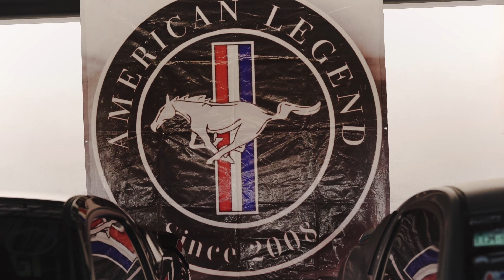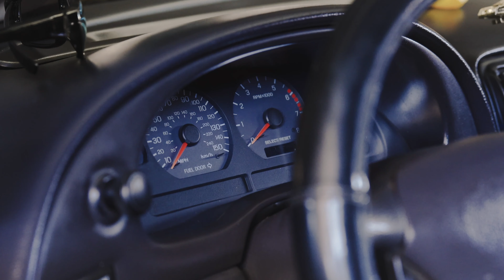MUSTANG FEST 2023 [4k]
Mustang Fest 2023 se llevo a cabo en Plaza Travessia en Chihuahua, Chih. Mex.

Tuvimos la oportunidad de asistir al gran evento, recordamos viejos tiempos y saludamos a bastantes viejos amigos. Deja tu comentario y Like para cubrir mas eventos como este y mejorar la producción!

Equipo:
- Sony A7III.
- GM 50mm 1.4.